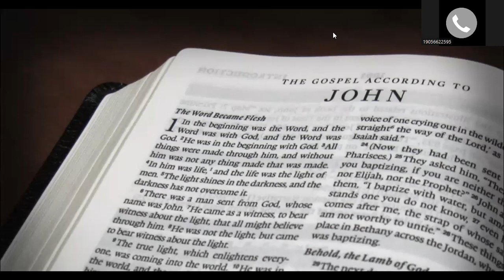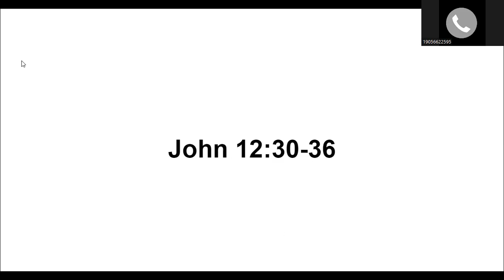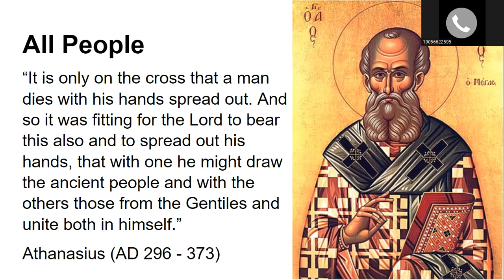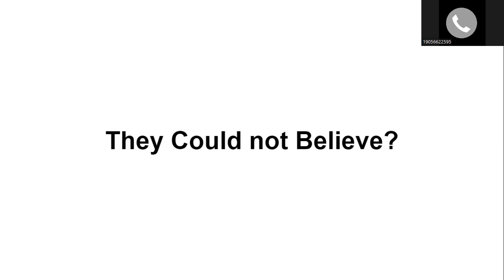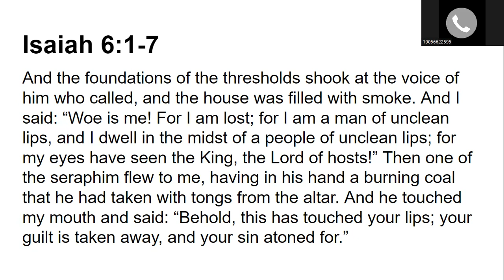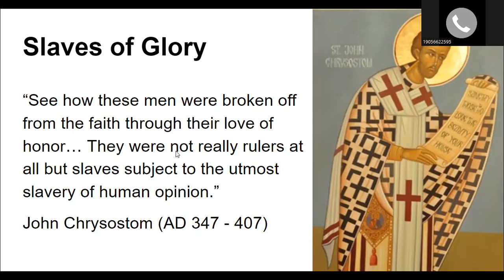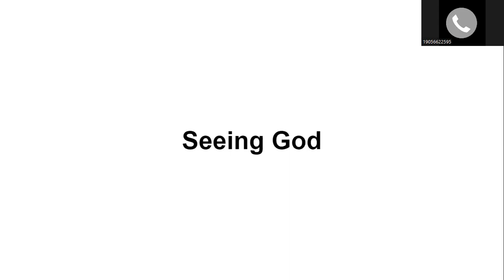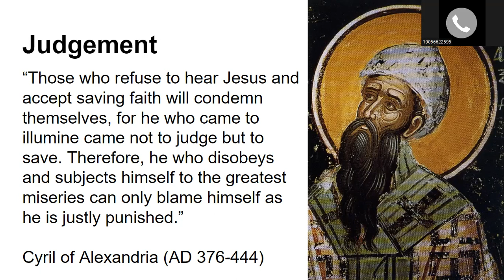Bible Study - February 1, 2023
We finished up John 12 this week and talked about how Jesus, the Son of Man, must be lifted up and how He draws all people to Himself through His death on the cross!